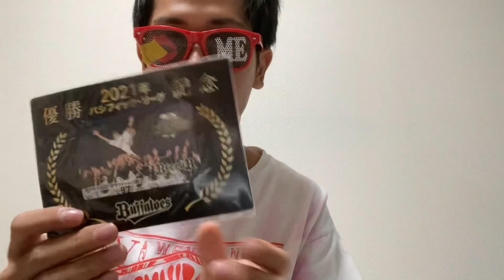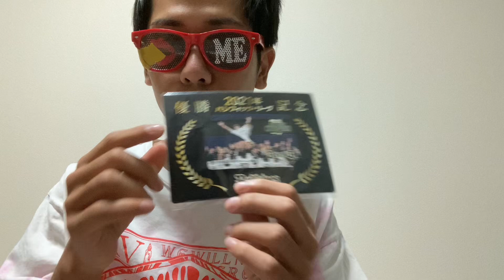オリックスバファローズ のファンクポイント交換したら豪華な商品届いた！